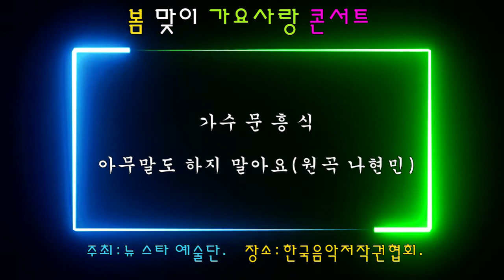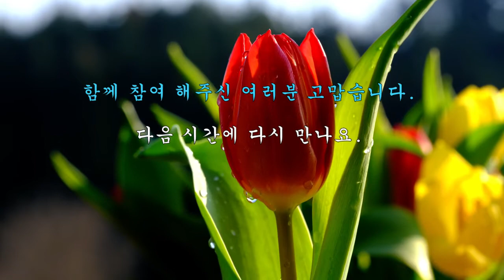가수 문흥식 아무말도 하지 말아요